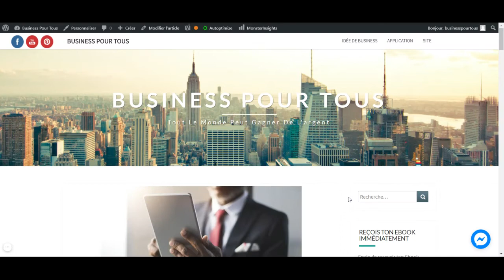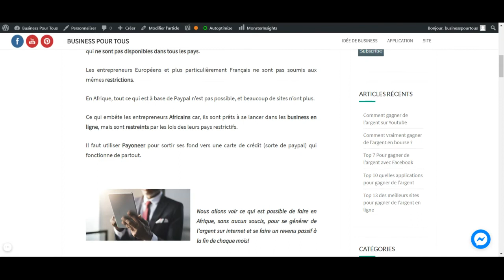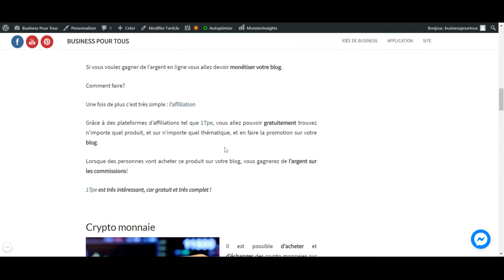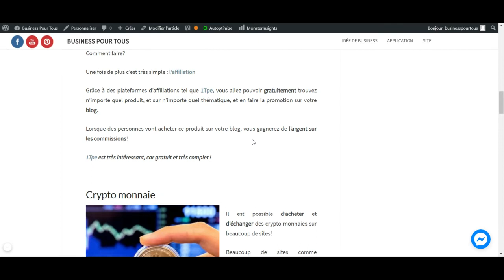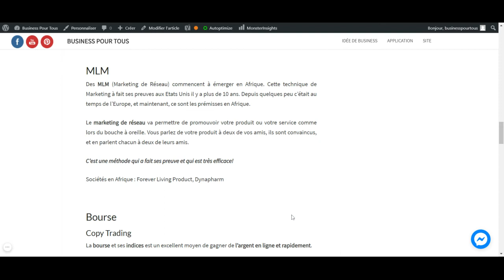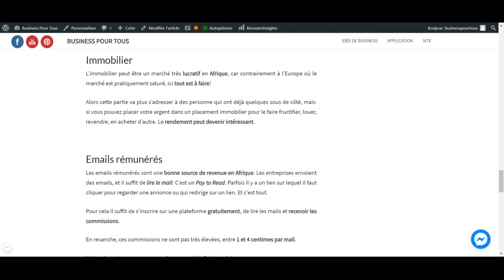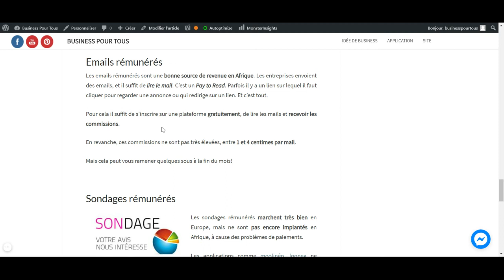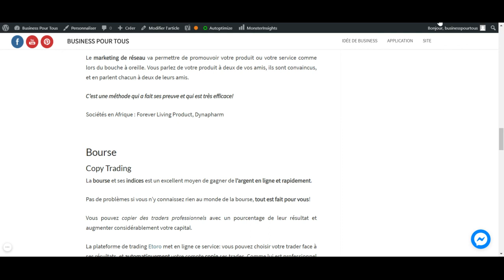7 idées de business pour gagner de l'argent en Afrique facilement et rapidement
🎉🎉Mes Outils** Créer ton compte GRATUITEMENT pour démarrer ton business rapidement :
pour rendre des micros services et générer des revenus grâce aux personnes qui te demande ! Certains services se rendent en un clic, et tu gagne rapidement de l'argent.